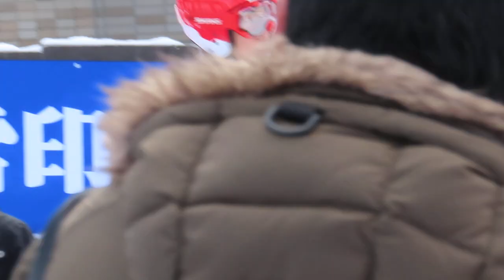二階堂蓮 選手 第61回雪メグ杯 ２本目 112メーター 2020/02/11(火祝) 大倉山ジャンプ競技場